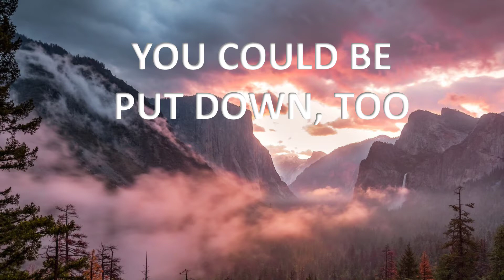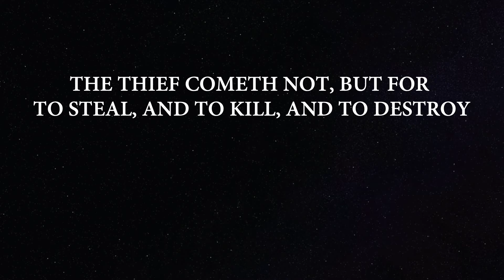Prayer for the Native American Tribes to the Great Eagle, Omnipresent and Omniscient 1